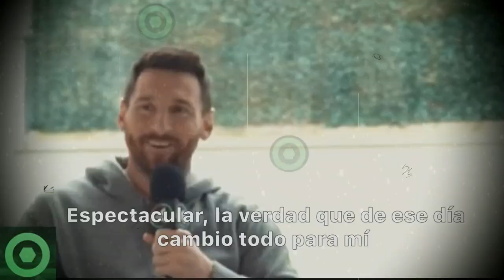🔥¡𝙑𝙖𝙢𝙤𝙨!🔥 𝘾𝙤𝙣𝙛𝙞𝙧𝙢𝙖𝙣 𝙂𝙧𝙖𝙣 𝙉𝙤𝙩𝙞𝙘𝙞𝙖 De LEO MESSI 🔴 𝙈𝙚𝙣𝙨𝙖𝙟𝙚 Desde ARABIA SAUDÍ Para LEO MESSI 🟥